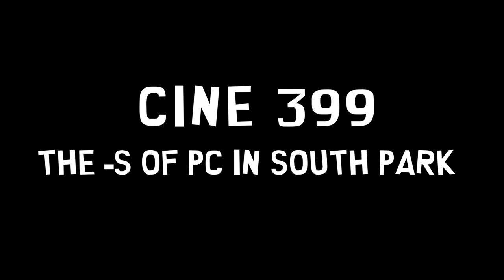CINE 399 The -s of PC in South Park